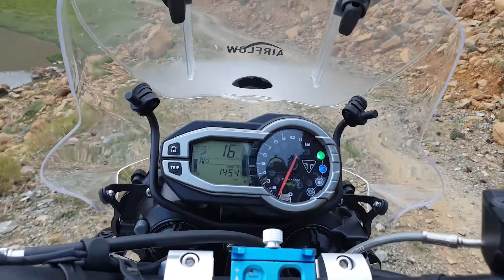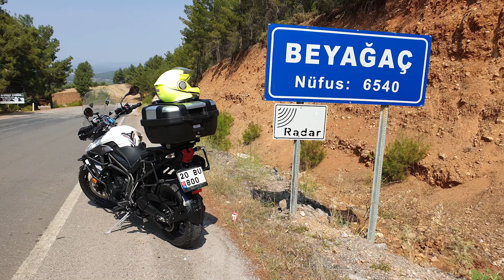TRİUMPH TİGER 800 XR ENDURO MOTOSİKLET LE BEYAĞAÇ KARTAL GÖLÜ YOPUKLU YAYLASI DOĞA GEZİSİ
Tek başıma Triumph tiger 800cc Enduro motorumla  Denizli'den çıkıp beyağaç ilçemizde bulunan doğa harikası kartal gölü ve topuklu yaylasına sürdüğüm motorsikletle doğa gezim